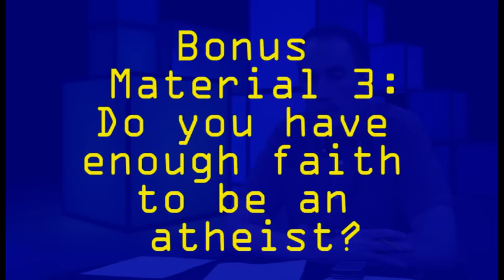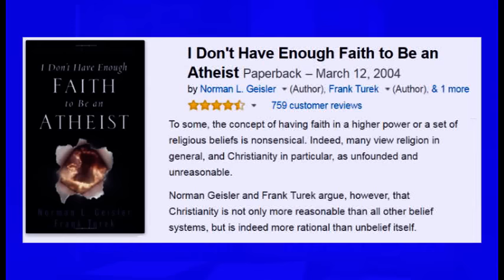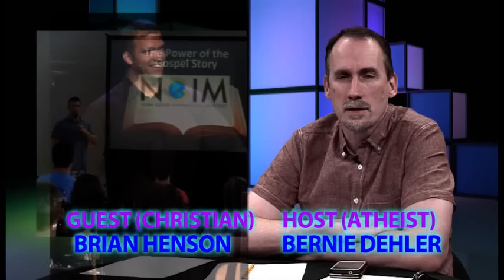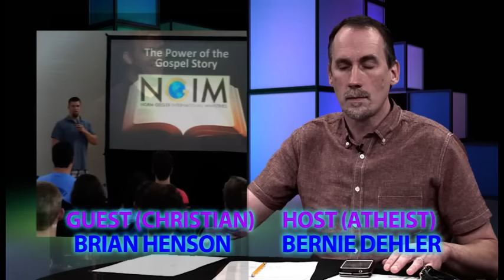Do you have enough faith to be an atheist? (Christian/atheist discussion excerpt)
Do you have enough faith to be an atheist?  Does it take more faith to believe in the existence of God, or does it take more faith to NOT believe?

In this episode, Bernie Dehler (atheist) has a discussion with Brian Henson (Christian).  They discuss these 5 topics: Feeling God's presence, why do things exist, what is moral law, were Adam and Eve real people, and did the Bible flood really happen.  This extended version for YouTube also has a bonus section on the topics: Is there a supernatural soul, creation vs. evolution, and does it take faith to be an atheist.

More program info:
On 4-4-16, Bernie Dehler (atheist) had an videotaped discussion with Brian Henson (evangelical Christian apologist) for a TV show in Beaverton Oregon called "Questions for Christians."

Topics:
1. Can you feel the presence of God? 10:50
2. Why is there something rather than nothing? 20:30
3. What is "moral law?" 33:32
4. Were Adam and Eve real people? 44:36
5. Did the Bible flood really happen? 56:18
Bonus 1: Is there a supernatural soul? 58:17
Bonus 2: Creation vs. evolution (1:09:41)
Bonus 3: Does it take faith to be an atheist? 1:19:41
(This last one refers to the book "I Don't Have Enough Faith to Be an Atheist" by Norman Geisler and Frank Turek, with forward by David Limbaugh.)

Brian Henson is an evangelical Christian apologist with NGIM (Norm Geisler International Ministries), found

Brian became a Christian his freshman year at East Carolina University where he majored in Religious Studies, History, and Anthropology. As a young Christian, his faith was severely challenged at college. He soon learned the importance of defending his faith and dedicated his life to studying and teaching apologetics. He received a Masters in Biblical Archaeology from Wheaton College and a Masters in Christian Apologetics from Southern Evangelical Seminary. Brian has been a high school Bible teacher since 2001 and currently teaches at Charlotte Christian School. He is also the director of youth apologetics and evangelism for Meekness and Truth Ministries and speaks around the country to on the importance of learning to defend the faith.

Here's a teaching video he has produced:
"Grounded Video Series"

Contents:
Episode 1 – A Call to Defend the Faith
Episode 2 – Objections and Answers
Episode 3 – Establishing the Biblical Worldview
Episode 4 – Establishing Theism Part 1
Episode 5 – Establishing Theism Part 2
Episode 6 – Historical Reliability
Episode 7 – Miracles & Prophecy
Episode 8 – Resurrection
Episode 9 – Power of the Gospel Message

This webpage has more info on Brian and how to reach him by email